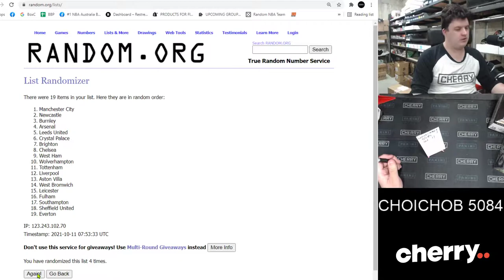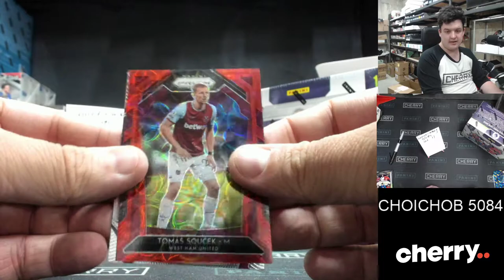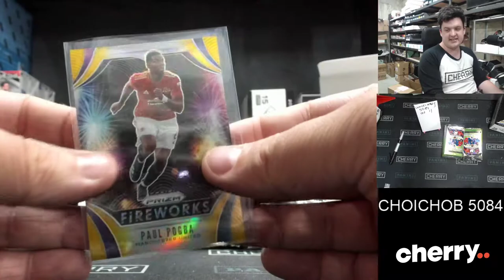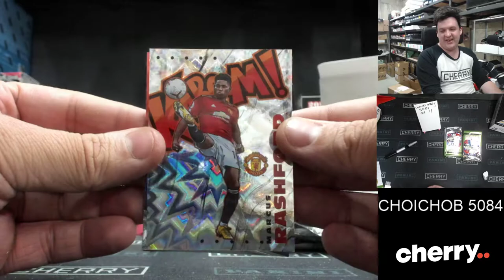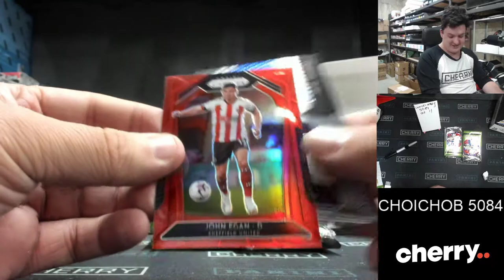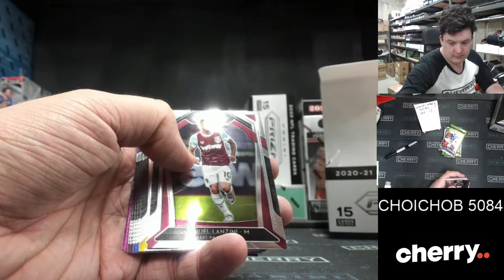20-21 Prizm EPL Choice + Break Away Soccer 2-Box Break #5084 (WIN MAN U) - Team Based - Oct 11 (5pm)